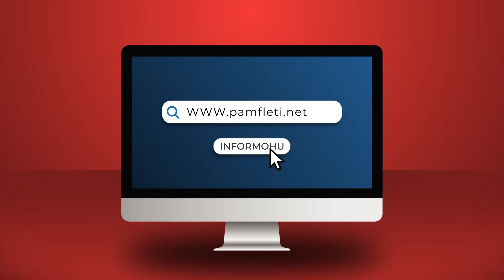Edi Rama, 35 mijë USD për rimontin e makinës së blinduar, shërbimin ua beson dy klientëve të Veliajt